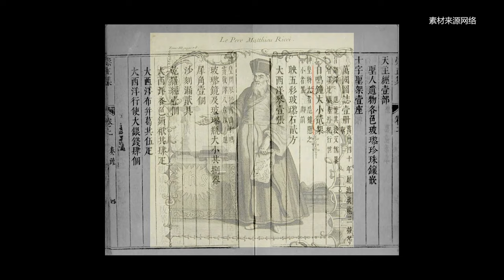康康脱口季 品牌代言观察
资深媒体人亲历并点评腕表品牌代言那些事